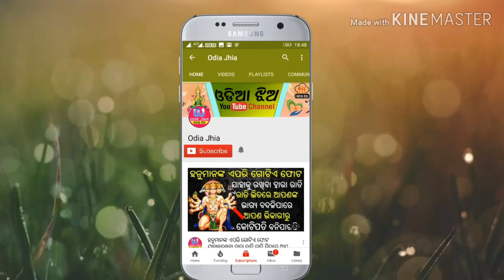ଏହି ରାଶିର ଝିଅ ମାନେ ବହୁତ ରୋମାଣ୍ଟିକ୍ ହୋଇଥାନ୍ତି